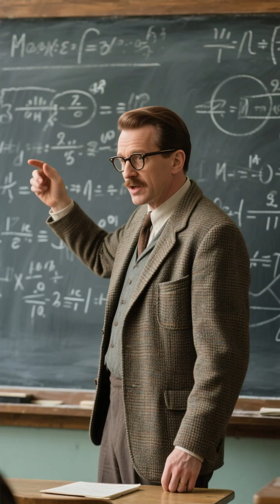Robert Ettinger: The Man Who Froze Humans After Death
Robert Ettinger founded cryonics, freezing humans after death—but no one has ever been revived.

Robert Ettinger believed death wasn’t permanent—just a medical problem waiting for a solution.
In the 1960s, he launched cryonics, a controversial experiment that freezes human bodies at extreme temperatures after legal death, hoping future science could bring them back.

Decades later, hundreds of people remain cryopreserved in steel tanks filled with liquid nitrogen.
The cost can reach hundreds of thousands of dollars.
The promise is immortality.

But here’s the disturbing truth.

To date, not one human has ever been successfully revived from cryonics.

Is this visionary science ahead of its time—or the most expensive false hope humanity has ever sold itself?

👇 Join the conversation:
Would you choose cryopreservation if it were available to you—yes or no? Why?